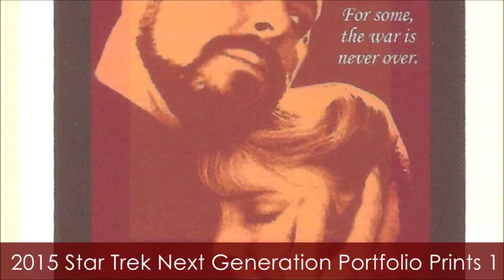2015 Star Trek Next Generation Portfolio Prints Series 1